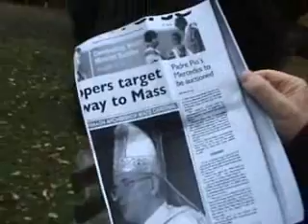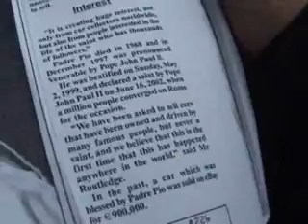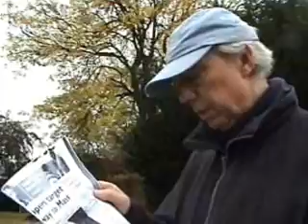Padre Pio Was A Fake!